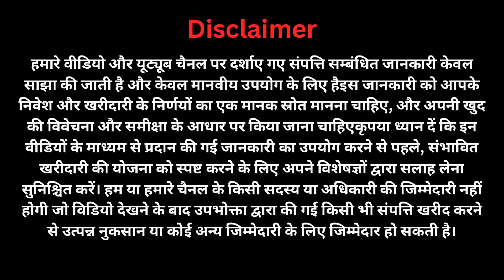Inside Tour a Most Ultra Luxury House , in Lucknow | 1.5 करोड रुपए का मकान लखनऊ में पाए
About of Place :-

लखनऊ शहर के अंदर बेदी शानदारऔर बड़ा मकान लेना चाहते हैं तो आप सभी लोग इस पूरे वीडियो को देखिए आपको इस वीडियो में यह मकान पसंद आने वाला है
मकान बहुत ज्यादा खूबसूरत और बेहद अच्छे आर्किटेक्ट ने बनाए हुए हैं औरइस मकान की बात करें तो यह मकान 1.5 करोड़ रुपए का दिया जा रहा है

* 6BHK house
*Price 1.50 Crore
* 2200 Sqft Plot Area
* 4500 Sqft construction area
* West Facing 28 Feet Road
* Nagar Nigam Approved
* Finance Available From All
* Location - IIM Road Lucknow Near Maharishi University Lucknow

अगर आप सभी अपनी प्रॉपर्टी मकान घर का वीडियो बनवाना चाहते हैं तो मेरे इस नंबर पर संपर्क कर सकते हैं

2 - Tripod

3 - Microphone

4 - Earphone

🥰  If you are following Me All social Media Handel's

 Restated:- प्लॉट लखनऊ,दिल्ली में भूकंप,प्लॉट,लखनऊ जेल रोड पे दाखिल खारिज plots,बसावट में बनाहुआ घर,उत्तर प्रदेश समाचार,बिजलीकर्मियों की हड़ताल पर सरकार सख्त,up न्यूज़ लाइव,यूपी की ताजा न्यूज़ 2022,real estate,property,home,villas in lucknow,propertywalebabu,lucknow property for sale,lucknow sultanpur road per plot,plot in lucknow,plots in lucknow,real estate investing,plots on sultanpur road,lucknow plot for sale,property in lucknow sultanpur road2oh